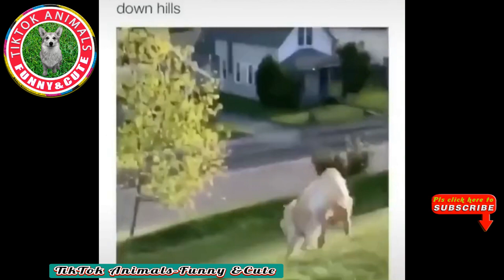🐶TikTok Animals-Funny and Cute -Dog Video #22 || TikTok Animals-Funny and Cute Channel.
TikTok Animals-Funny and Cute is a channel containing collections of funny animal videos: funny cats, funny dogs, and many other funny animals collected from TikTok. We all know that animals are hilarious and cute , they can make us laughing out loud. So sit back, relax, and enjoy these hilarious videos
Credits:
00:05 beastie25
00:16 zeuspit-monster
00:32 tkrabbits001
00:45 letuyet088
00:58 oscar-strong –spirit
01:07 nalee-lan
02:07 icey0717
02:17 haruharu8673
02:35 golden-boy-boone
02:49 dustinpup
03:03 cunkem2212
03:12 nhatphity
03:19 icey0717
03:28 babycat2025
03:36 miyopet
03:54 vegastories
04:09 giuliosam
04:19 pawz
04:31ingridabbie
04:42 kukalamasxulika
04:54 meganreginaldsebastian
04:59 kayennagoldens
05:09 danhtronyeuthuong
05:17  coolcreatures
05:24 animalsdoingthings
05:39 21-yana21
05:48 yorkiessquad
05:54 danhtronyeuthuong
06:03 peeweeandmiley
06:12 davidsantiagosilva
06:24 mizzcomfypants
06:30 wat.ki0
06:44 lulu202111
06:58 siriuslysalem
07:09 hazelthemaltipoo
07:20 letuyet088
07:36 letuyet088
08:15 lekhadk
08:30 rottweilergervi
08:45 etnomleb
09:01 rossi428
09:15 itsprettytoday1
09:49 pomlonton
10:16 sylverpoodle-popo
10:25 gofetch
10:32 supersourmango
Best Compilation of Funny DOGS & CATS  Cutest ANIMAL Videos Ever!!